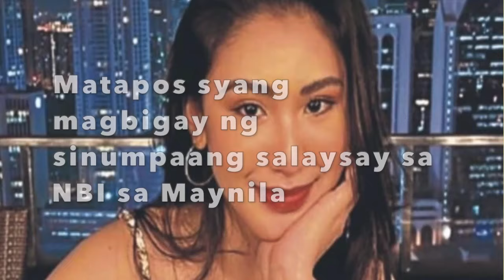PAGLILINAW NI JAKE ESTERON, CHRISTINE DACERA CASE UPDATES, JANUARY 25, 2021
PAGLILINAW NI JAKE ESTERON
CHRISTINE DACERA CASE UPDATES

PRAYING FOR DACERA FAMILY
RIP